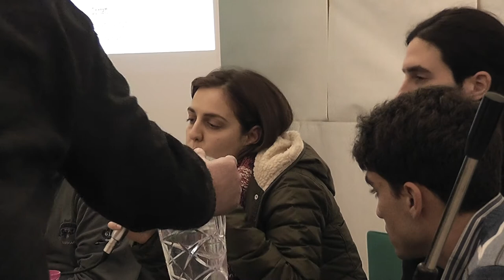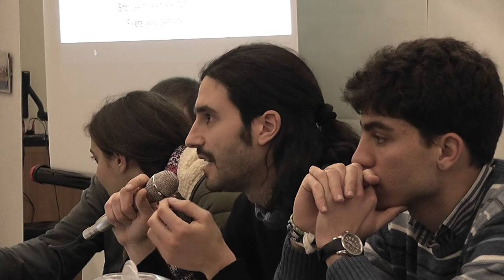m5s decrescita felice giardinetti 3/p